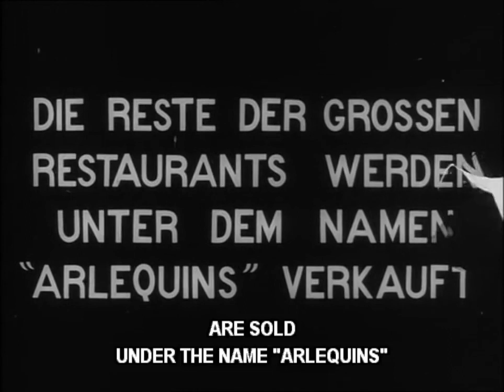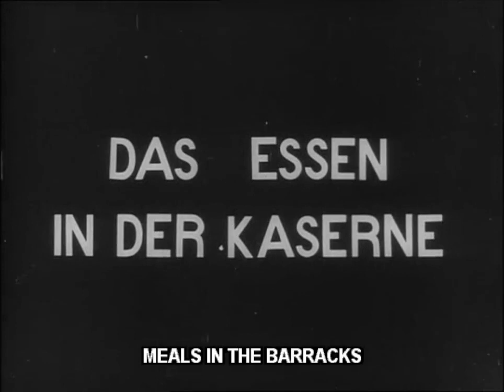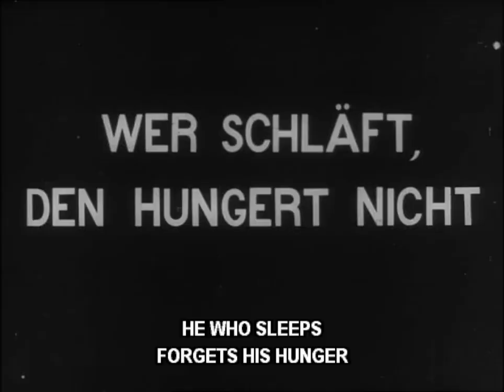Comment les pauvres mangent à Paris (1910) Pathé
Director: Unknown
Production Company: Pathé frères
Country: France